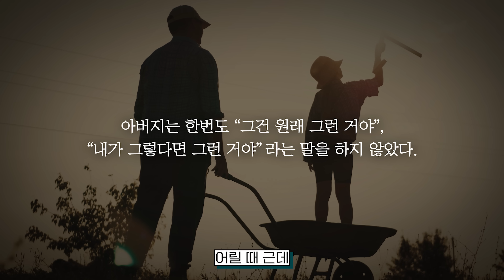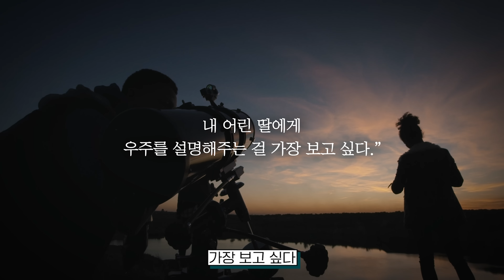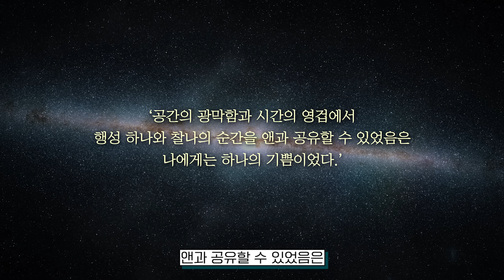[EN] [코스모스]의 저자 칼 세이건의 위대한 발자취 정리! 궤도민수의 [코스모스] 2부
[코스모스]의 저자 칼 세이건의 위대한 발자취 정리!
안될과학 궤도민수의 [코스모스] 2부 @Unrealscience

📌 Timestamp 📌
00:00 인트로
00:32 칼 세이건 효과
03:17 칼 세이건의 프로젝트들 외계생명체 탐사 [SETI] 화성 탐사 [바이킹 계획]
04:35 인간 칼 세이건, 그리고 앤 드루얀
08:06 아버지 칼 세이건
12:38 역사상 가장 아름다운 서문
14:52 책 [코스모스]의 역사